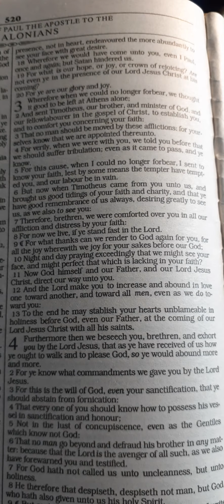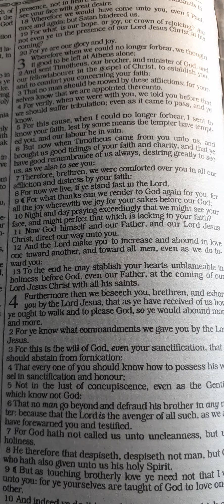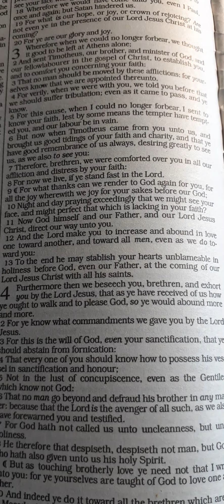1st Thessalonians 3